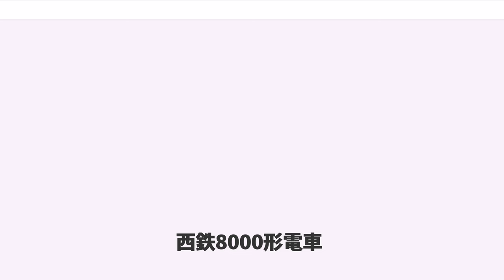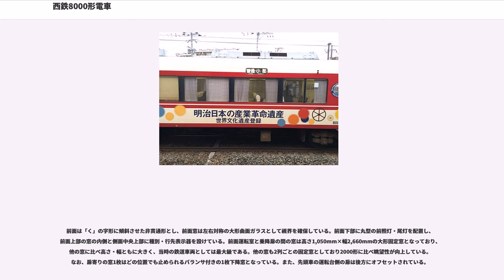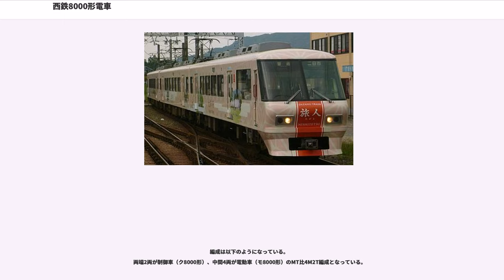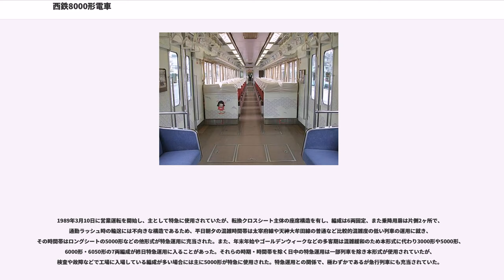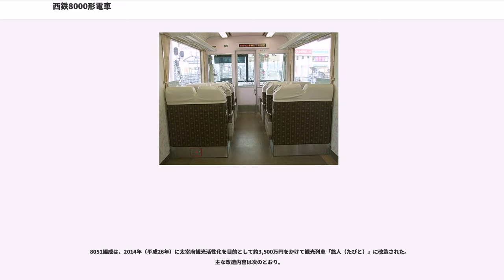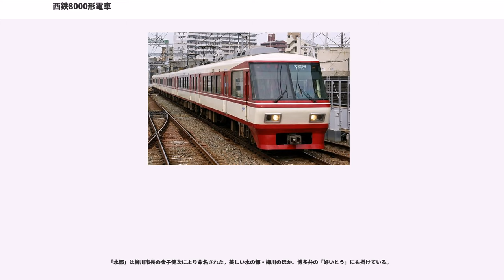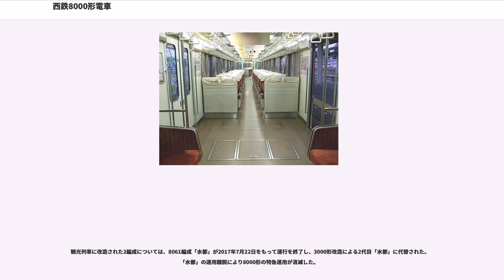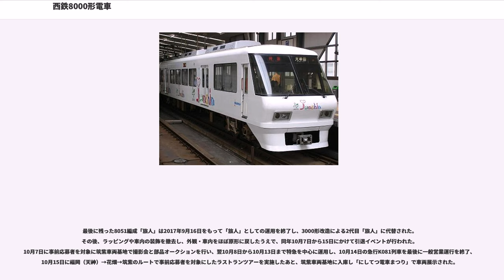西鉄8000形電車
西鉄8000形電車（にしてつ8000けいでんしゃ）は、主に西日本鉄道（西鉄）天神大牟田線用の特急形車両として使用されていた電車である。

大牟田線（当時）の西鉄特急には、1973年（昭和48年）以来2000形が使用されていたが、1987年（昭和62年）に実施された国鉄分割民営化により九州旅客鉄道（JR九州）が発足し、大牟田線と並行する鹿児島本線の列車増発や新駅設置など積極的な営業政策が進められたため、西鉄としては競争力の強化が課題となっていた。また、福岡市では1989年3月からアジア太平洋博覧会を開催することが決定しており、これを機会として製造から15年が経過した2000形に代わる新形式の特急形車両が製造されることとなった。

西鉄の歴代特急車は、初代1000形、2代目2000形に対して3代目である本形式が8000形と命名されたのは、登場前年の1988年（昭和63年）が前身の九州電気軌道時代を含む西鉄創業80周年だったことに由来する。

6両編成6本（36両）が製造された。1989年2月に8011F・8021F・8031F（F=編成）が落成し、続いて8041F・8051F・8061Fが同年4月に落成した。

普通鋼製車体で、両端に両開き式の乗降扉を設けた片側2扉構造である。本形式では2000形と異なり、先頭車前部が前面展望を考慮した設計となっており、前面運転室と乗降扉の間に眺望性を良くした区画を設けている。

前面は「く」の字形に傾斜させた非貫通形とし、前面窓は左右対称の大形曲面ガラスとして視界を確保している。前面下部に丸型の前照灯・尾灯を配置し、前面上部の窓の内側と側面中央上部に種別・行先表示器を設けている。前面運転室と乗降扉の間の窓は高さ1,050mm×幅2,660mmの大形固定窓となっており、他の窓に比べ高さ・幅ともに大きく、当時の鉄道車両としては最大級である。他の窓も2列ごとの固定窓としており2000形に比べ眺望性が向上している。なお、扉寄りの窓1枚はどの位置でも止められるバランサ付きの1枚下降窓となっている。また、先頭車の運転台側の扉は後方にオフセットされている。

車体塗装は、白色（ケープアイボリー）地に窓周りと車体裾が深みのある赤色（カーディナルレッド）としている。

なお、本形式では、全編成とも転落防止幌の取り付け改造は行われていない。

台車・機器は5000形とほぼ同一で、台車は西鉄初の車体連結のダイヤフラム型空気バネを採用し、軸箱支持は円筒ゴム軸箱支持方式としたKW-60A形（電動車）およびKW-61A形（制御車）が採用されている。

ブレーキは西鉄初の発電制動併用電気指令式電磁直通空気制動が採用されている。

制御方式は旧来の抵抗制御としている。導入時には抵抗制御に代わる制御方式の導入が検討されたが、結局見送られた。主な理由としては以下の点が挙げられる。

車両別の設置機器については下記「編成」を参照。

全室式。2000形と異なり、一般的な左側配置の運転席となった（右側には方向幕設定機が埋め込まれている）。運転装置は西鉄初のT型ワンハンドルマスコンとしている。また、JR西日本221系の運転席に設置されているものと類似したモニタ装置も設置された。

警笛は従来の空気式のものの他、電子式の警笛も併設された。本形式以降の西鉄の新形式車両はいずれも空気式と電子式の警笛を併設している。

本形式は特急形車両ではあるが、通勤・通学利用も考慮した設計である。乗降扉間の座席は900mm間隔で配置されたバケット式でワインレッドのチェック柄モケットを張った転換クロスシートとなっているが、乗降扉寄りの座席は固定式で、車端部連結面寄りの座席は青色モケットのロングシートとしている。カーテンは横引き式とし、開閉可能な窓の部分にはロールアップカーテン（上から引き出すカーテン）も設けている。連結面寄りの扉周りとロングシート部分には三角形のつり革を設置している。

冷房装置は天井形集中分散式になっており、ラインデリアによる冷風撹拌として車内温度の均一化を図っている。2001年（平成13年）から天神大牟田線で弱冷房車が導入されたことにより、本形式では下り方先頭車（番号末尾1）が弱冷房車に設定されており、当該車両には弱冷房車を示すステッカーが貼付された。

大牟田方から3両目の車両（番号末尾3）連結部付近にはカード式の公衆電話を設けた。電話周囲は防音のため客室との間に仕切りが設けられており...